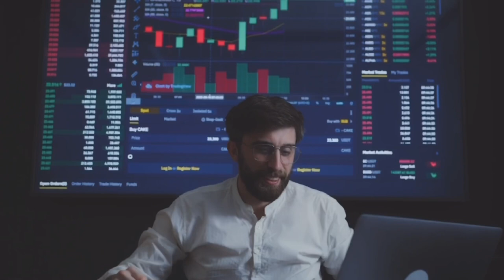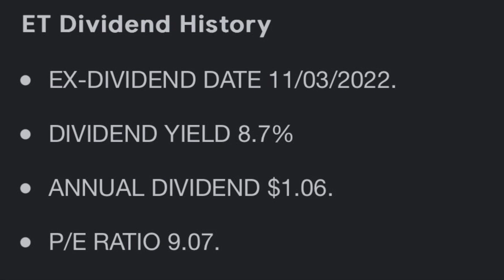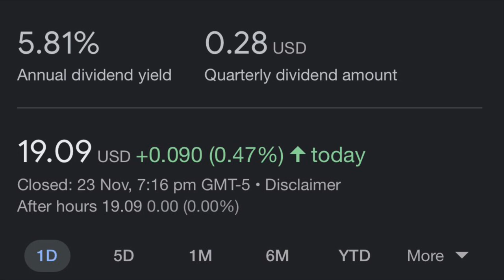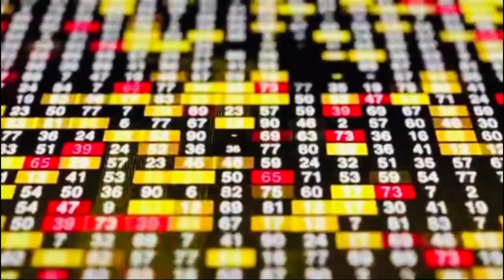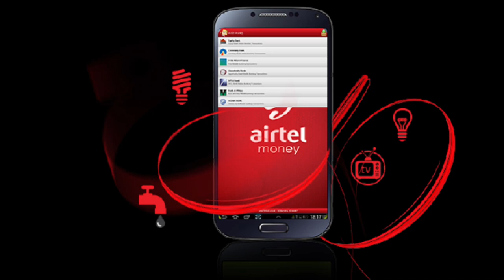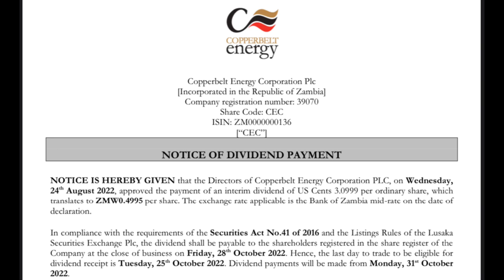Dividend Stocks 2022 | LuSE | NYSE | Government Bonds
This video highlights some of the dividend stocks for 2022 on the Lusaka Stock Exchange LUSE and the New York Stock Exchange NYSE as well as a highlight on Government Bonds.